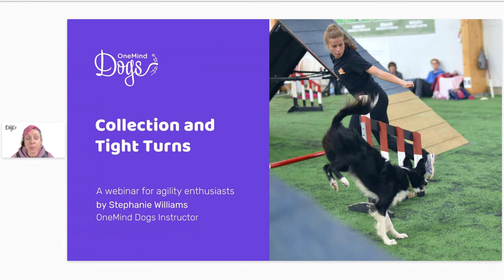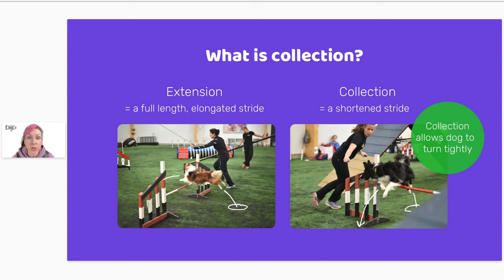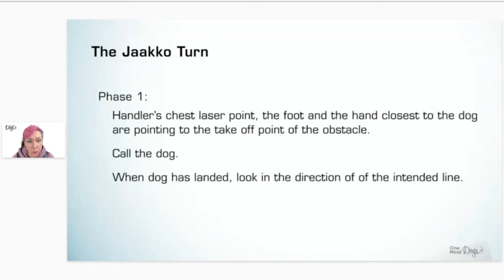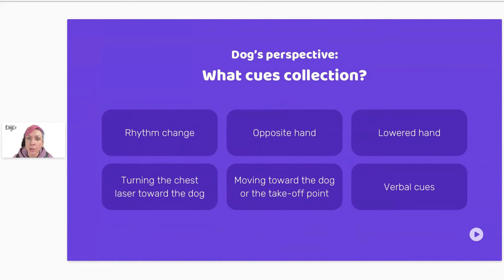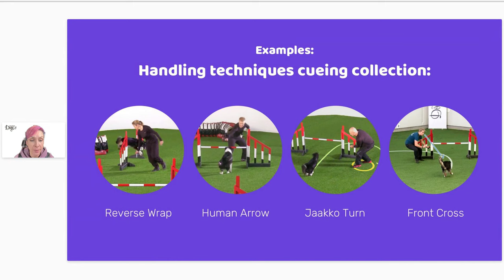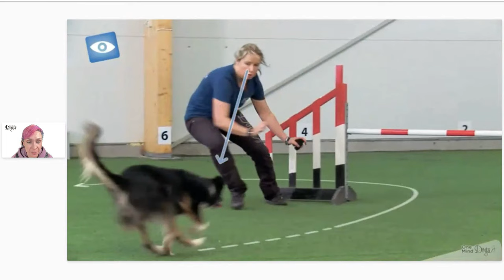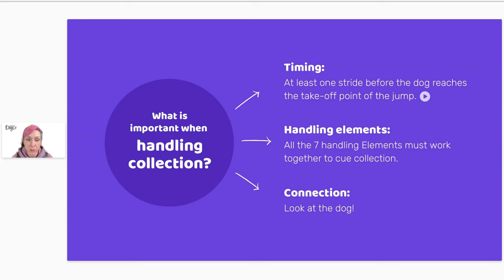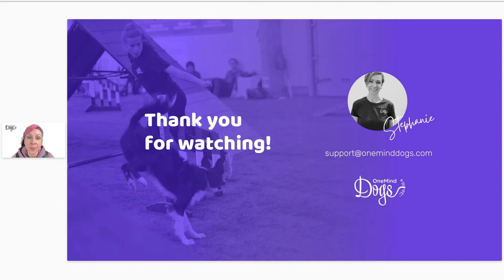FREE Dog Agility Webinar: Collection and Tight Turns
A 30-minute webinar for agility enthusiasts! Links for more FREE content can be found below.

We’re so excited to have you join our webinar “Dog Agility Webinar: Collection and Tight Turns"

If your agility team could use some more tight turn and collection skills in agility then this free, on-demand webinar is perfect for you!
OneMind Dogs Instructor Stephanie Williams will discuss and demonstrate the following:

✅ Master the art of Collection: How dogs move their bodies
✅ The impact of learning techniques like the Human Arrow & Reverse Wrap
✅ Understanding your dog's perspective: How your movement influences their turns
✅ How to use the 7 handling elements to make collection easy for the dog
✅ Troubleshoot with real video examples: Fix timing issues and refine your handling

The webinar will follow with a series of emails that deep-dive into the topics we discussed during the webinar, so please make sure to sign up for the emails

Learn more about OneMind Dogs and the method by downloading our eBook

About the presenter:

Stephanie Williams
OneMind Dogs Instructor

Stephanie is an American OneMind Dogs Instructor, professional dog trainer, and Customer Service Coaching Team member. She has competed in agility for over 10 years with a Springer Spaniel and three Shelties. Stephanie teaches in-person dog agility and family dog classes in CT in the US. She presents OneMind Dogs seminars in the US and loves seeing her students learn and grow, whether in person or on the OneMind Dogs website.